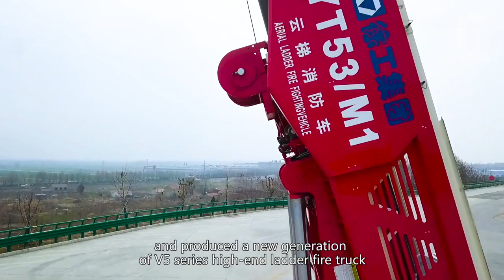The Most Incredible Rescue Fire Trucks & Vehicles You Must See ▶ Rail Road Emergency Truck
0:00 INTRO

0:13 US FIRE PUMP

1:20 ZIEGLER

3:10 XCMG

3:50 ROSENBAUER

4:33 CHEMPARK TULF

5:05 POZÁRY

6:18 POZÁRY

7:54 FEUERWEHR